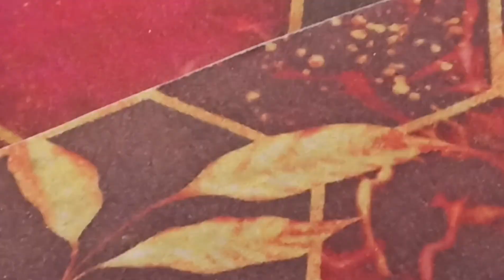ਗਿਆਨ ਗਰੁੱਪ (ਲੁਧਿਆਣਾ) deep pb 25 wala#viral #98557-59116#subscribe